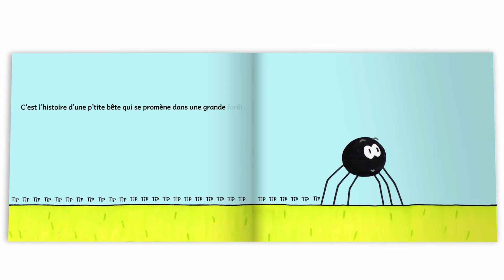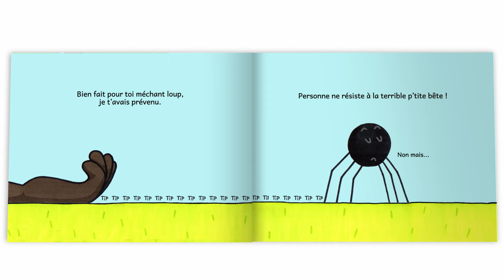Histoire pour enfants : "La terrible p'tite bête"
Petits et grands, découvrez la version vidéo de l'album "La terrible p'tite bête", de Sophie Charguéron, lauréat du concours "Ouvrez, ouvrez les livres aux bébés" 2024 !